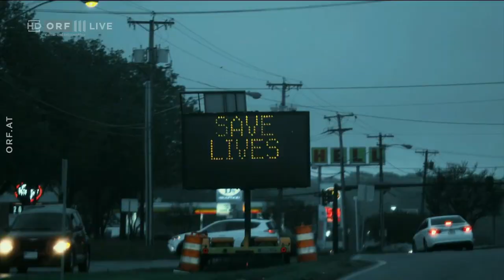01 Signation Begrüßung - Darwin's Circle vom 18.02.2021 um 1200 Uhr